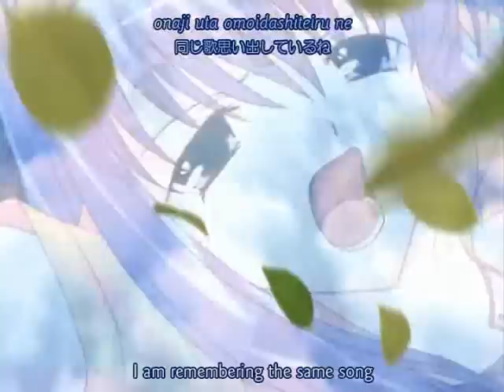AMV- Trance forever